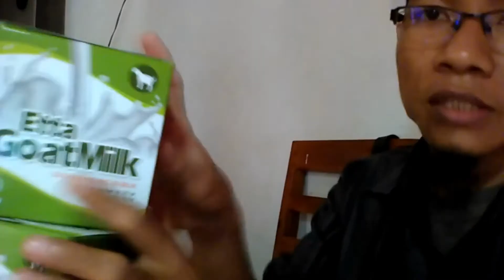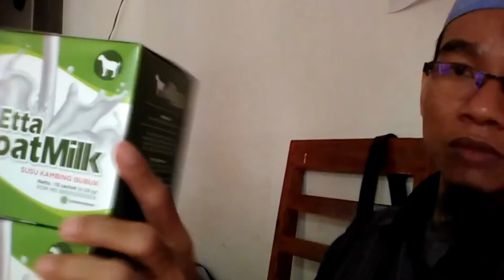Jual Susu Kambing Etawa Murni untuk Bayi di Kabupaten Sikka Order : 081282707458